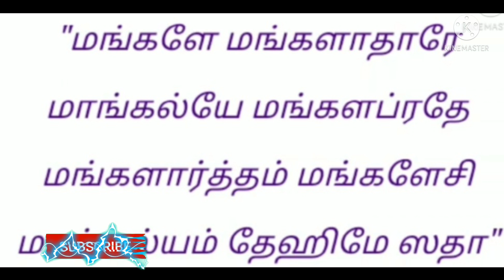காரடையான் நோன்பு 2022 தேதி நேரம் பூஜை & நோன்பு இருக்கும் முறை|Karadaiyan Nombu 2022 Pooja Procedure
காரடையான் நோன்பு பூஜையின் போது சொல்ல வேண்டிய தமிழ் மந்திரம்

"உருகாத வெண்ணையும் ஓரடையும் நான் வைத்து நோன்பு நோற்றேன் . ஒருக்காலும் என் கணவன் என்னை விட்டுப் பிரியாதிருக்க வேண்டும்"

"Urugada Vennaiyum Oor Adaiyum Naan Notren, Oru Kaalum En Kanavar Ennai Vittu Priyathirukka Vendum"

காரடையான் நோன்பு சரடு கட்டிக் கொள்ளும்பொழுது சொல்ல வேண்டிய ஸ்லோகம்:

காரடையான் நோன்பு மந்திரம்:

தோரம் க்ருஷ்ணாமி ஸுபகே ஸுஹாரித்ரம் தராம்யஹம், பர்த்துஹு ஆயுஷ்ய ஸித்யர்த்தம் சுப்ரீதா பவ சர்வதா!

Thoram Krishnami Subagey Saharithram Tharamyaham, Parthuhu Aayushya Sithyartham Supreetha Bhava Sarvatha!

கணவரின் நீண்ட ஆயுள்ளிற்காகவும்,மங்கையரின் செளபாக்கியத்திற்காகவும் இந்த காரடையான் நோம்பு நோற்கப்படுகிறது.

மாசி நோம்பு,பாசி படரும் என்று கூறுவர்.

நீங்களும் உங்கள் இல்லத்தில் இந்த "காரடையான் நோன்பை"மேற்கொண்டு தீர்க்க சுமங்கலி வரம் பெற வேண்டும் என இறைவனிடம் பிராத்திக்கிறேன்

காரடையான் நோன்பு 2022
devotees spiritual_world aanmeegakuripugal aanmeegasinthanai aanmeega thagaval#ஆன்மீகரகசியங்கள்

காரடையான் நோன்பு 2022 நேரம்,
காரடையான் நோன்பு அடை,
காரடையான் நோன்பு அடை செய்வது எப்படி,
காரடையான் நோன்பு விரத முறை,
காரடையான் நோன்பு 2022 date,
Karadaiyan nombu 2022 in tamil,
Karadaiyan nombu 2022 timings,
Karadaiyan nombu 2022 date,
Karadaiyan nombu 2022 usa,
when is karadaiyan nombu I 2022,
karadaiyan nombu,
Why is karadaiyan nombu celebrated,
Nonbu,
karadaiyan, Kamalas fantasy,
Karadaiyan nombhu date &timings,